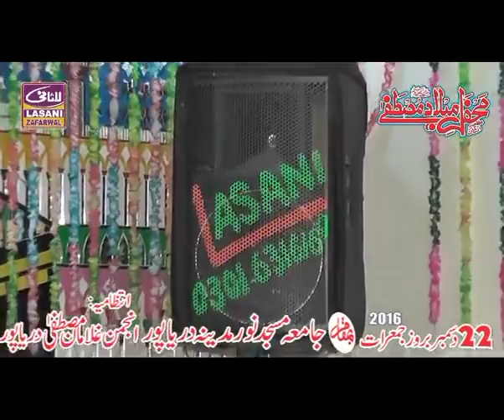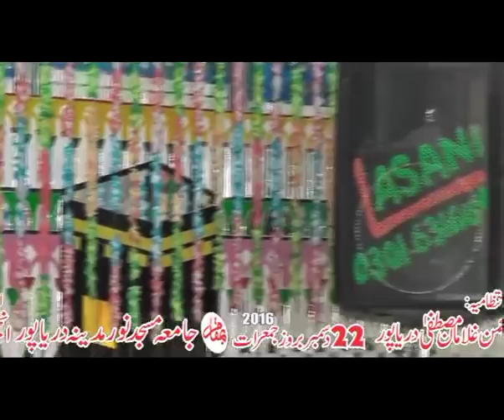milad e mustafah allama imtiaz ahmad sultani new bian 2017